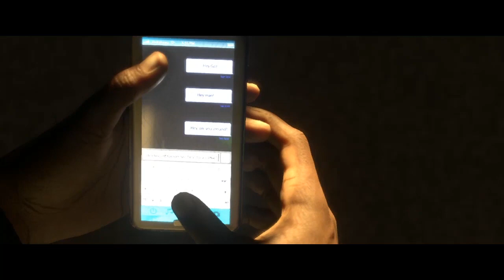[피파17 스토리모드: 더 저니] 옥냥이 코믹 게임실황 3화 - 헌터세스 메이커 (FIFA 17 The Journey)